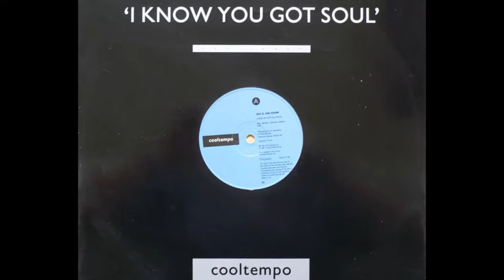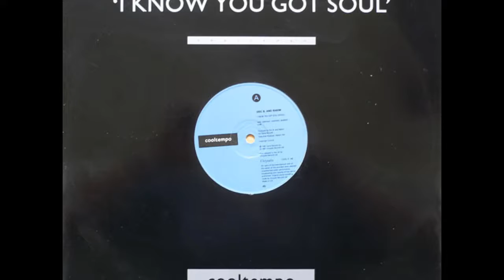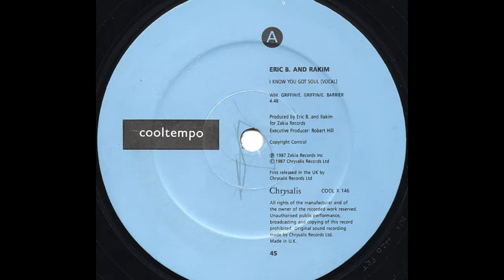Eric B. And Rakim ‎– I Know You Got Soul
Taken from the album "House hits '88" various artist
Format: Vinyl
Released: 1987
Genre: Hip Hop
Style: Conscious

Executive-Producer – Robert Hill
Mastered By – TY1
Producer – Eric B. & Rakim
Written-By – E. Barrier, E. Griffin, WM. Griffin

Eric B. & Rakim
Profile:
American hip hop duo from Long Island, New York, composed of DJ Eric B.(Eric Barrier) and MC Rakim (William Michael Griffin, Jr.). Formed in 1986, the group stopped in 1993, and reunited in 2018.